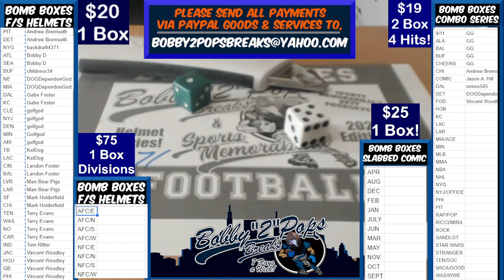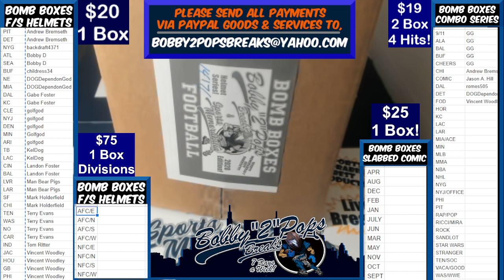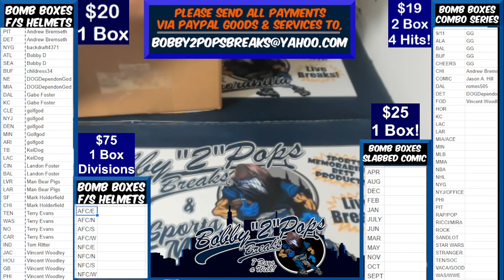9 10 21 Bomb Boxes FS Football Helmets 1 Box Break B Sanders Lunar SpeedFlex